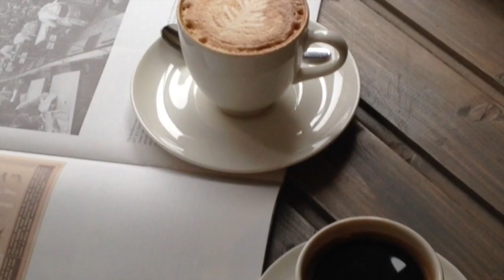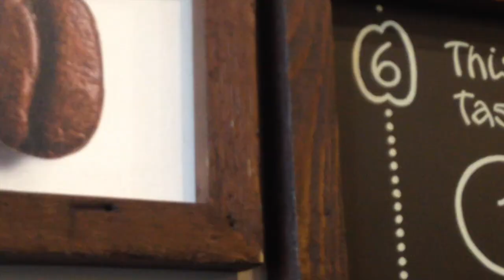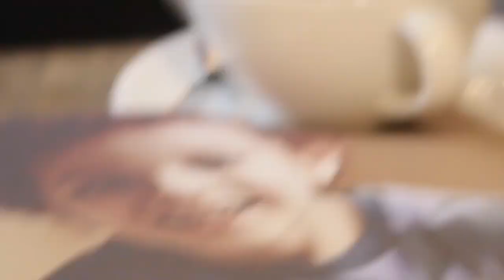Sweet day in Piter